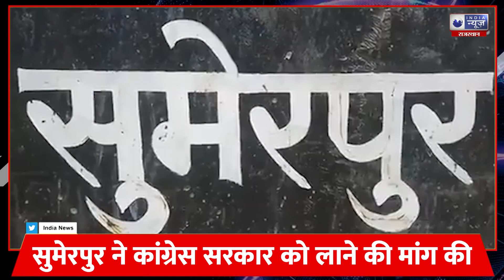Rajasthan Election 2023 : सुमेरपुर ने कांग्रेस सरकार को लाने की मांग की। India News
Rajasthan Election 2023 : सुमेरपुर ने कांग्रेस सरकार को लाने की मांग की।